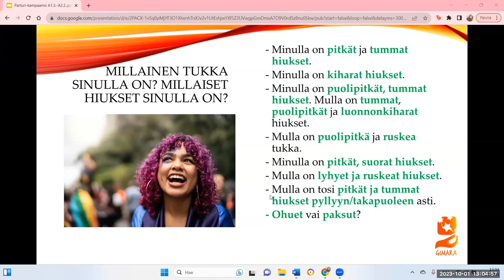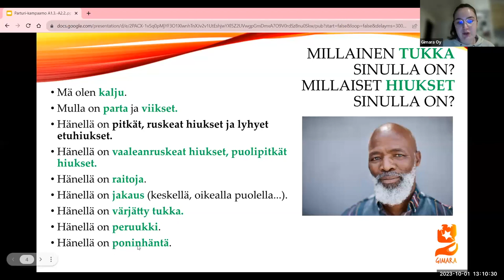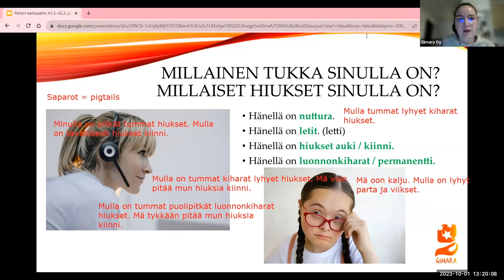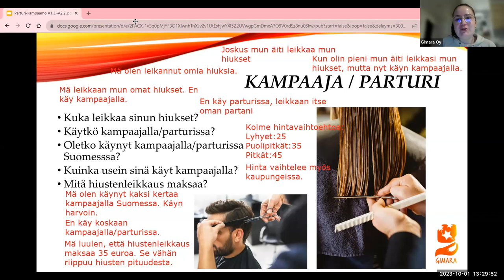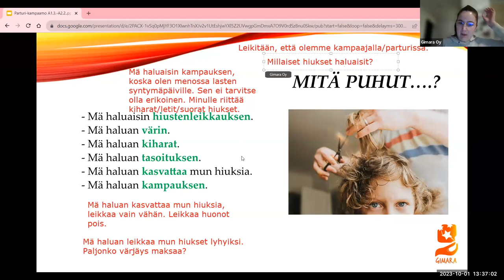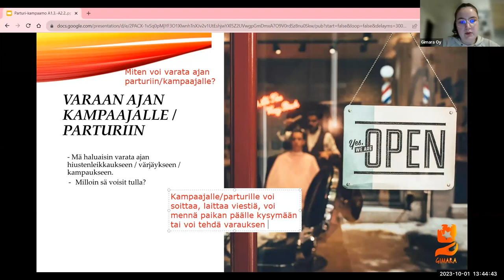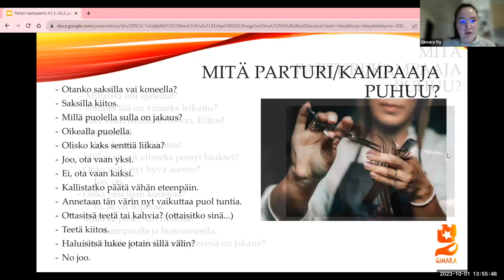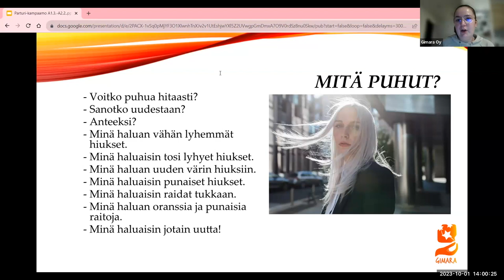Opi suomea! Parturissa (Beginner 2)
Teema Theme: Arkielämä
Osateema Part theme: Parturi-kampaaja
Taso Level: Beginner 2